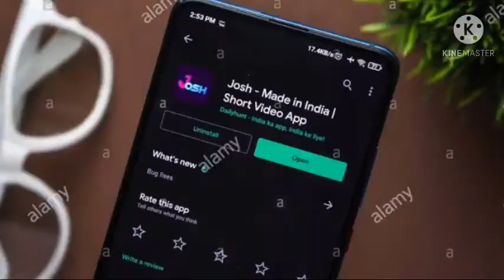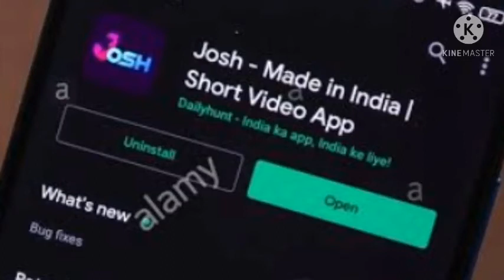Jobs made in India || roche company news || short news || india Hindi ?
Oll news
 to our ONPK by supporting the company